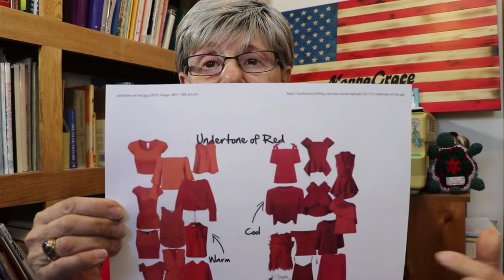Let's Talk Red And Happy Mail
Let's talk red and Happy mail,  I shared the different colors of red. I told about  blue red vs yellow red.  I also got happy mail from JP1970 and he sent stickers  and green alien ' He said that the green alien and  zombie is because of where he lives or because he feels like a zombie  because he is with kids all day.